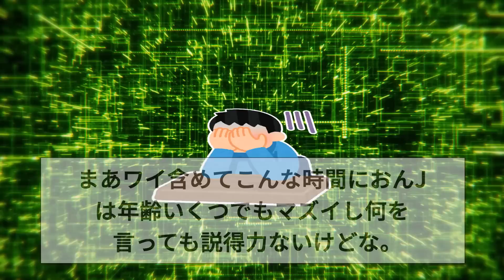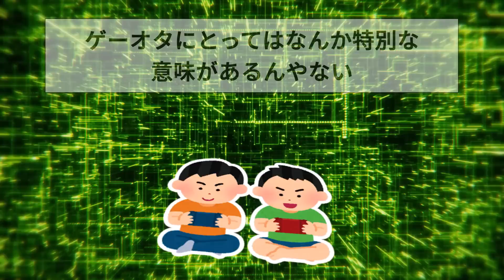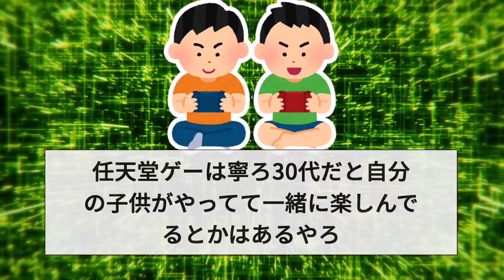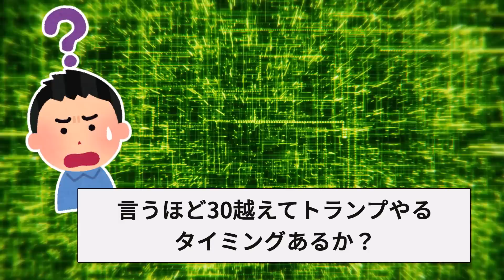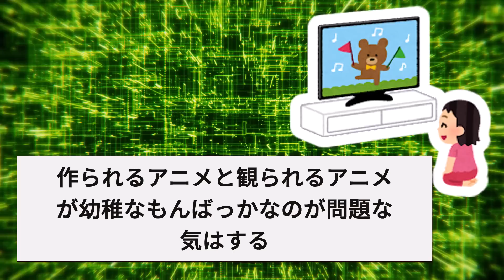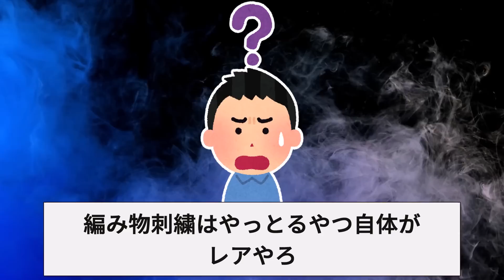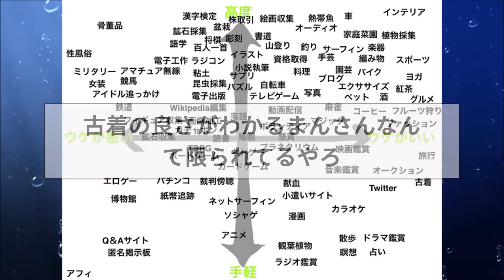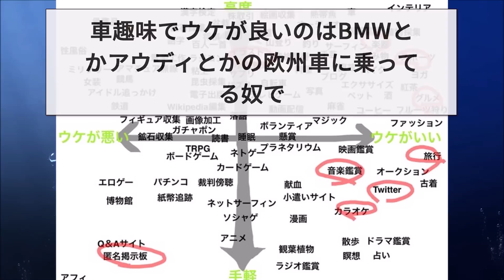【2ch面白いスレ】【チー牛】30越えた男がやってたらヤバい趣味一覧がこちらwww←おまえら終わりだぞｗｗｗ【ゆっくり解説】2ch